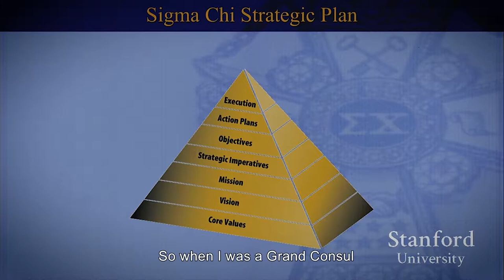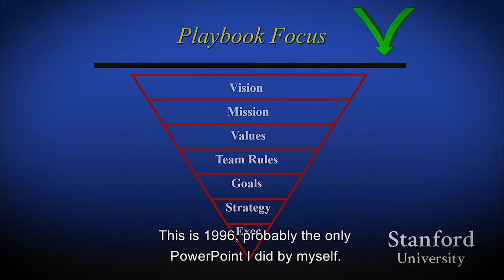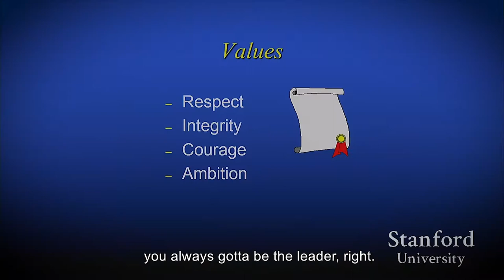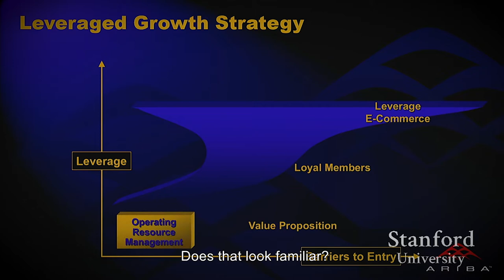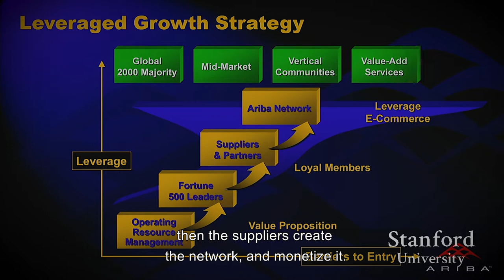Timelessness of the playbook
Keith Krach shows how the basic playbook for executing a powerful business is still relevant.